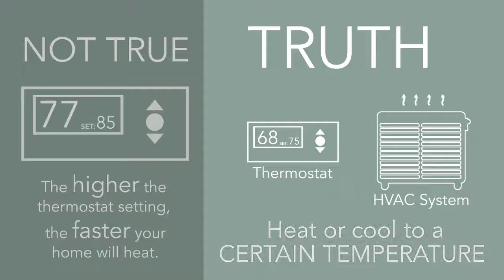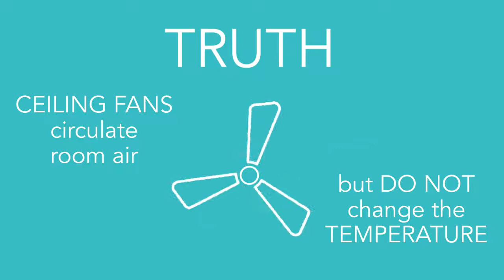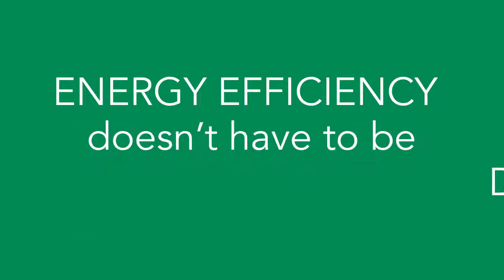Common Energy Myths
Myth or Fact? The higher I set my thermostat temperature, the faster my home will heat. Watch this short video to find answers to this, and other energy misconceptions.